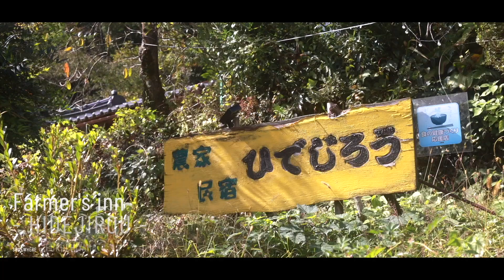農家民宿｜ひでじろう／京都府福知山市【海の京都／Kyoto by the Sea】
ジビエに地場野菜、珍しい楽器の生演奏まで！
多才な元ホテルマンがお届けするとっておきのおもてなし